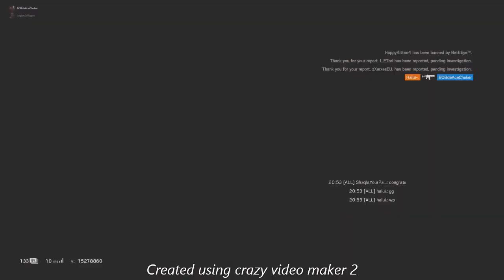The R6 Life